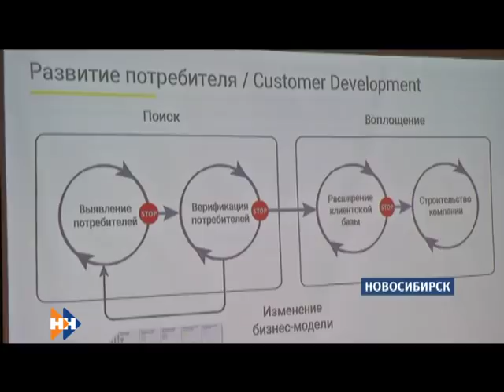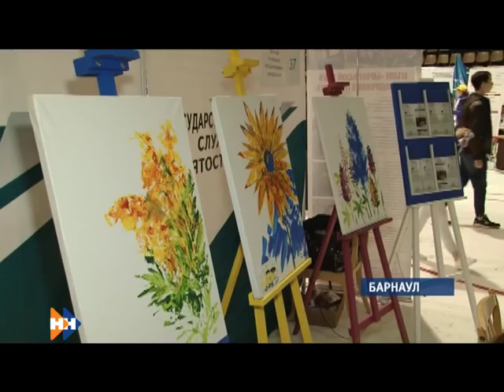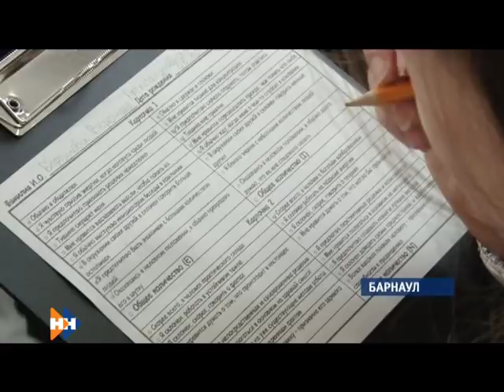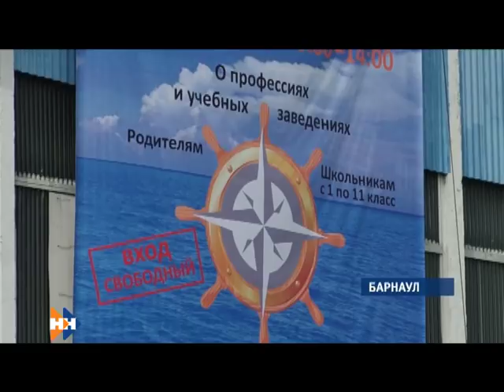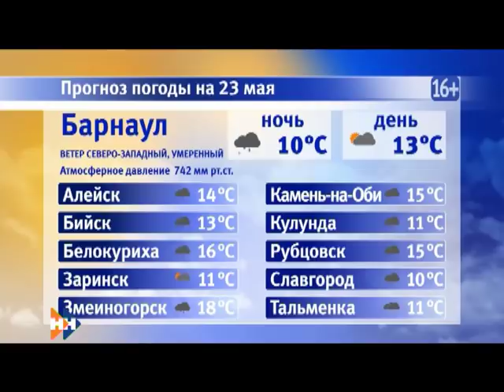Информационная программа «Наши Новости». 22.05.2018. Вечерний выпуск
Смотрите в выпуске:

• 2 человека получили ожоги из-за прорыва теплотрассы;
• Суд разрешил ТЦ «Гулливер» открыться;
• Каким будет краеведческий музей и когда начнется его реконструкция?